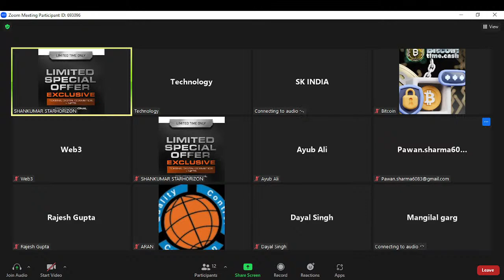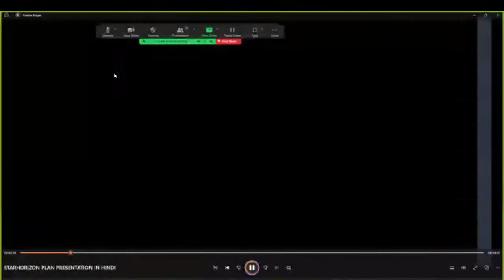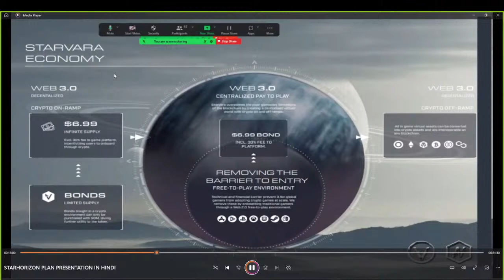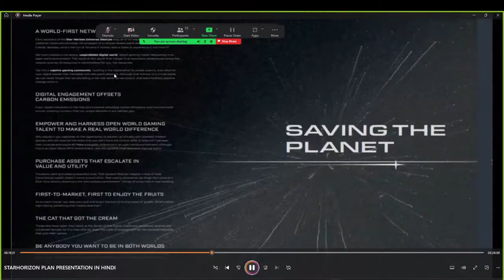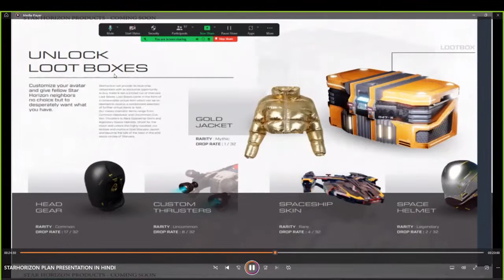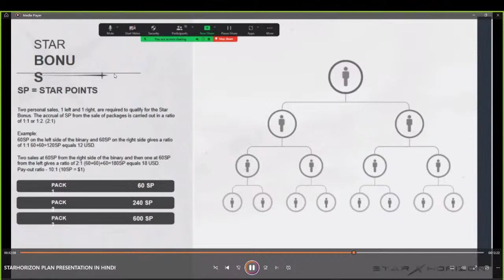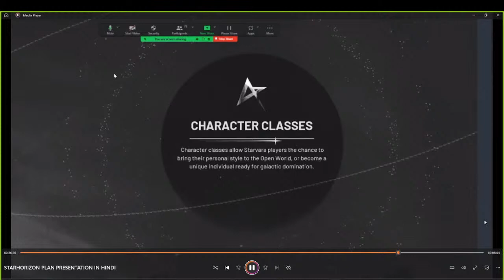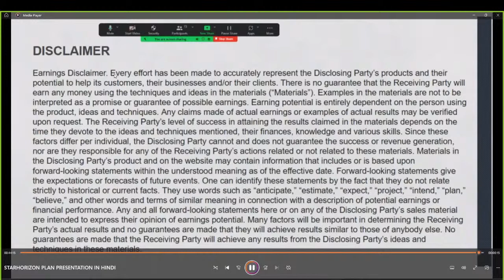STAR HORIZON BUSINESS OPPORTUNITY in Hindi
A WORLD-FIRST NETWORKING OPPORTUNITY
Early adopters of the Star Horizon Universe lifestyle reap all of its rewards. They’re inclusive,  utilitarian types who envisage the prospect of a Utopian dream world and want to share it with their  friends. Besides, what’s the fun of Nirvana if nobody else is there to experience it with them?
We have created a marvelous, unparalleled digital world, where gaming meets networking in an  open world environment. The result of this world-first merger is an economic powerhouse where the  relative scarcity of resources is commodified for you, the networker.
Tap into a captive gaming community, hustling in the digital ether to create scarcity and value for  your digital assets that translates into real world pleasure. Although Star Horizon is a virtual place,  we can never forget that we are toiling in the real world, as we know it, and need to effect positive  change within it.
DIGITAL ENGAGEMENT OFFSETS
CARBON EMISSIONS
Every digital interaction in the Starvara Universe will offset carbon emissions and improve credit  scores, creating currency that can unlock benefits in our partner app.
EMPOWER AND HARNESS OPEN WORLD GAMING  TALENT TO MAKE A REAL WORLD DIFFERENCE
Why wouldn’t you capitalise on the opportunity to partner up virtually with talented, tireless  gamers who will execute the tasks that you don’t have the time or skills to execute? Harness  their considerable power to make a tangible difference in an open world environment. Although  this is an Open World MME environment, real-life benefits must accrue to the real world.
PURCHASE ASSETS THAT ESCALATE IN
VALUE AND UTILITY
Travellers want and deserve beautiful lives. That opulent lifestyle requires a leap of faith.  Generational wealth doesn’t come around often. Risk-taking visionaries will forge the future of a  Blue-Chip society boasting a net-zero carbon commitment. The lap of luxury has a new meaning.
FIRST-TO-MARKET, FIRST TO ENJOY THE FRUITS
As an early-mover, you take your pick and scour the one-time-only sales of assets. What’s better  than having something that nobody else has?
THE CAT THAT GOT THE CREAM
Those who have taken their place at the Zenith of this digital Utopia are respected, revered and  universally envied, for it is they who lay down the rules of engagement for the massive networks  that orbit their sphere.
BE ANYBODY YOU WANT TO BE IN BOTH WORLDS
Your participation in Star Horizon’s ecosystem directly correlates with the fruits that you can  enjoy in your life today. The blurred line between them is where the magic happens for you.